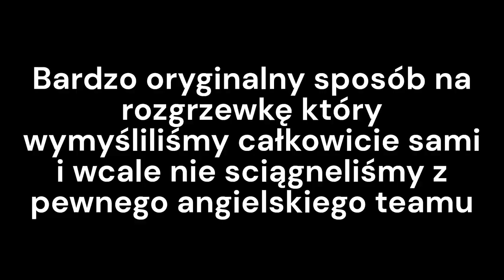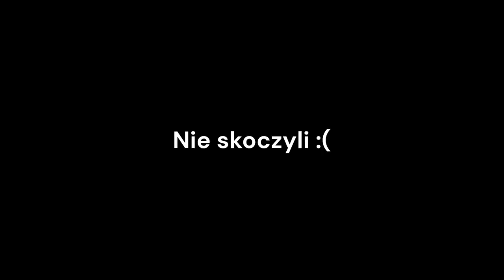POKONANI przez challenge / Nugat i Ursynów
W dzisiejszym odcinku zapraszamy was na ponad 25 minut z prawie całego popołudnia spędzonego na różnych Ursynowskich spotach.
Chyba wyszło bardziej vlogowo niz zwykle więc dajcie znać czy Wam się podoba taka forma.

00:00 Intro
00:47 Oryginalny pomysl na rozgrzewke
01:47 Rozgrzewkowe skoczki na Nugacie
04:17 Dziwny challenge na siłe chwytu
07:36 Dalsze skoki
11:32 Power challenge Przemka i Krzyśka
15:20 Ostatnie skoki na Nugacie i ciepłe pożegnanie Przemka
16:43 Losowy spot znaleziony po drodze
19:59 Szybka recenzja drązków przy szkole
21:14 Kong prece i inne takie
23:31 Dożynki na Szolcu
24:51 Outro